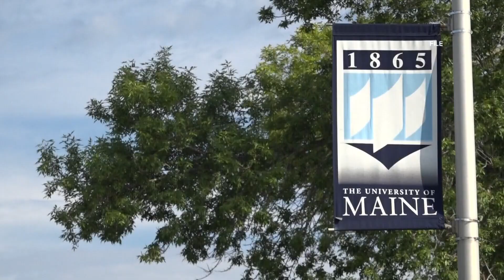Judge rules UMaine student lawsuit against school can move forward as class action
As a class-action lawsuit, other students or former students can seek compensation as well.